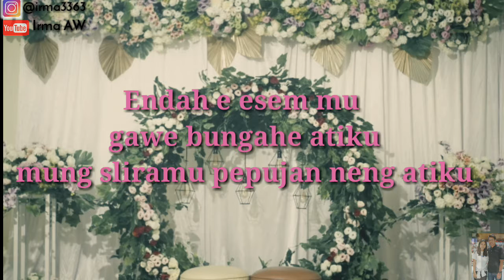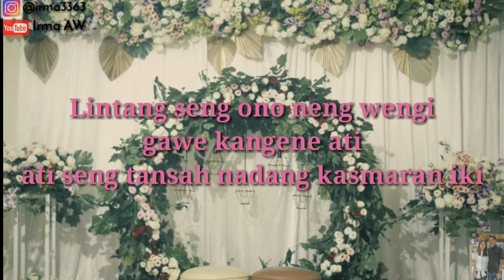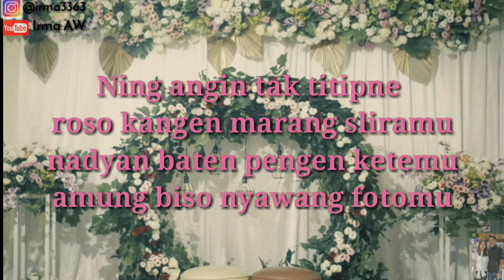GENOSKUN TITIP ANGIN KANGEN (LINTANG ATI) LIRIK